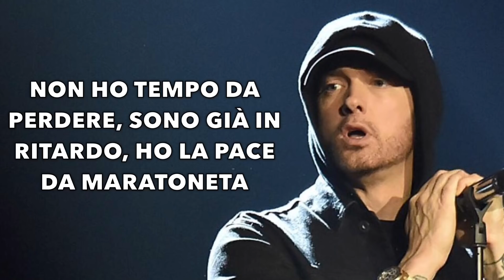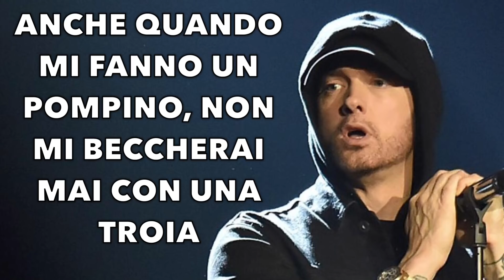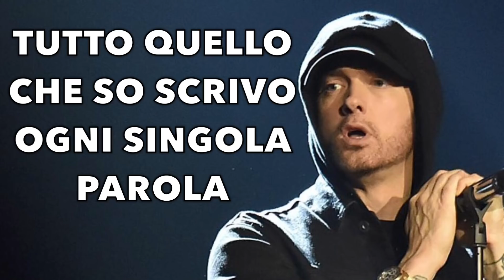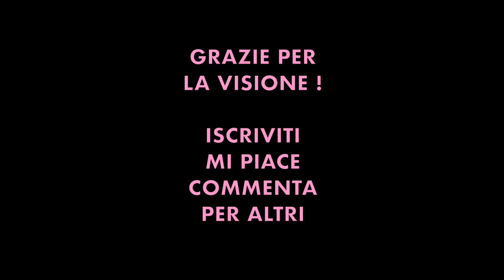Eminem - Fall Traduzione Italiana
Trap 2018
Rap 2018
Traduzione Italiana